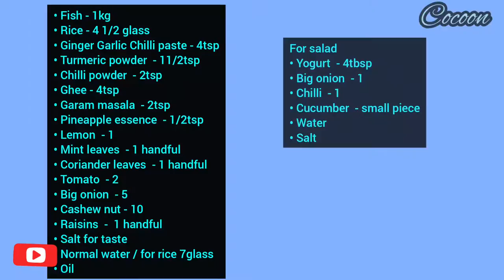Special fish dum biriyani || Barracuda Fish Dum Biriyani || BCC Fish Biriyani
Easy way to cook tasty Barracuda Fish Dum Biriyani...